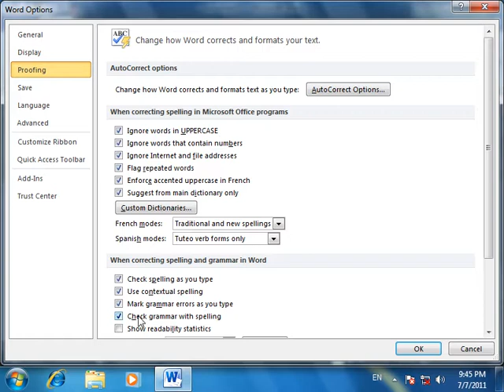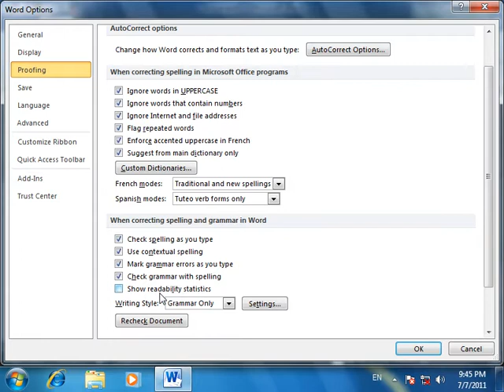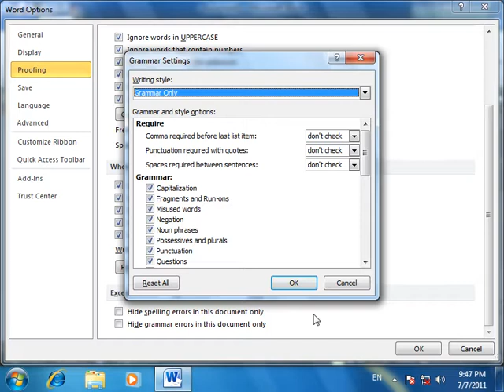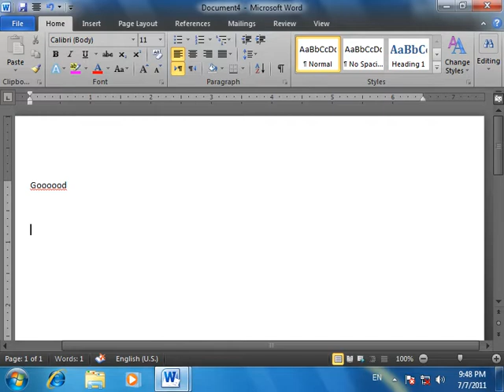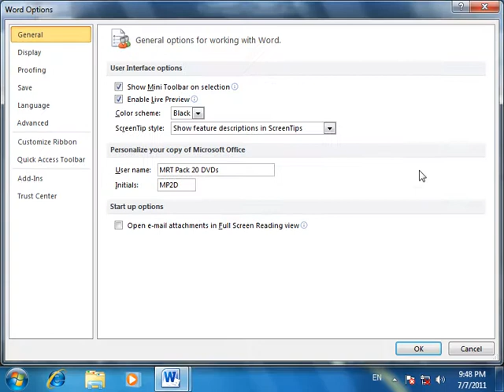Ms Word 2010 Options Day 38